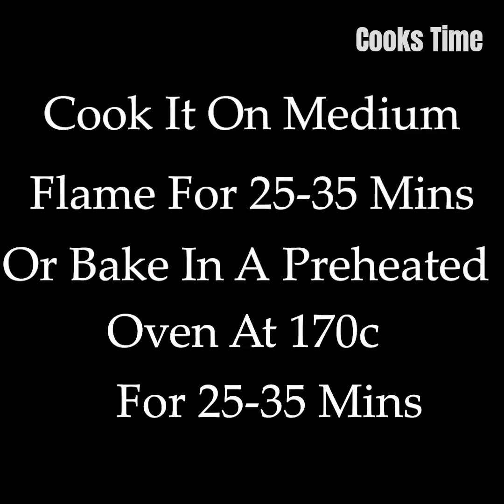Soft Chocolate Sponge Cake Recipe Without Oven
Soft Chocolate Sponge Cake Recipe Without Oven | Chocolate Cake Recipe | Cooks Time
2 Egg (Room Temperature)
Beat For 2 Mins
⅔ Cup Sugar
Sugar Add Gradually
Beat Until Foamy Consistency
½ Cup Oil
Beat For 1 Min
¾ Cup All Purpose Flour
¼ Cup Cocoa Powder
1 Tsp Baking Powder
½ Tsp Baking Soda
Add Gradually
¼  Cup Milk
1 Tsp Vanilla Extract
6 inch greased pan
Brush Oil
Place Baking Paper
After 5 Mins Place The Mold
Cook It On Medium Flame For 25-35 Mins Or Bake In A Preheated Oven At 170c For 25-35 Mins